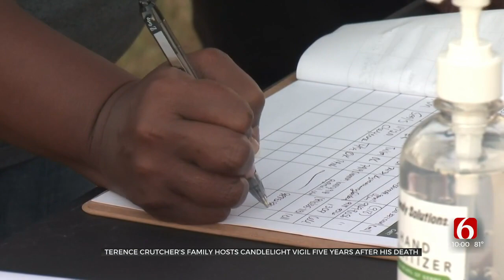Family Honors Terence Crutcher’s Life With Candlelight Vigil 5 Years After His Death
Friends and family held a candlelight vigil Thursday night to mark the moment former Tulsa Police Officer Betty Shelby shot and killed Terence. ***